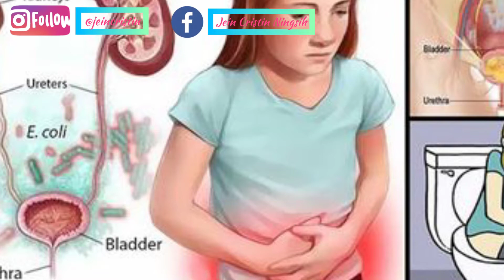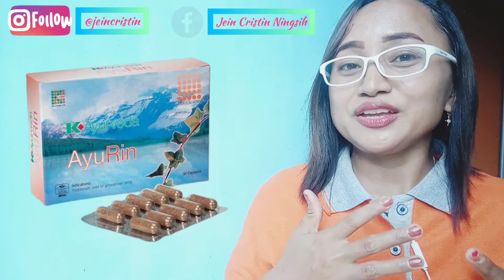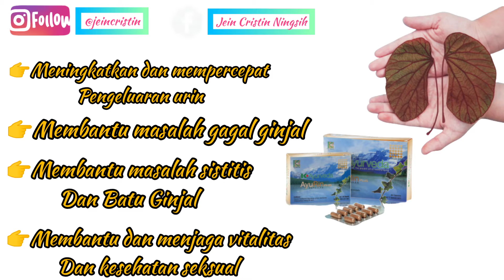CARA MENJAGA KESEHATAN GINJAL AGAR TERHINDAR DARI DISFUNGSI GINJAL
Gaiss..
Pernahkah anda mengalami sakit yang sangat tak tertahankan ketika ingin membuang air kecil ❓❓❓

‼️Hati-Hati ya gaiss.. itu gejala awal anda mengalami disfungsi ginjal..

Nah apa yang harus anda lakukan?

📌Anda harus menjaga pola hidup sehat dengan mengonsumsi air minimal 2 liter per hari
📌Anda harus makan-makanan bergizi
📌Anda harus menambahkan food suplemen K-Ayurveda Ayurin Plus gaiss.. ini sangat bagus anda konsumsi karena mengandung bahan alami, yang dapat mengatasi infeksi kandung kemih anda, serta membunuh bakteria atau virus yang mempengaruhi pembuangan air seni yang menyebabkan kerusakan pada jaringan ginjal anda.

💞Yuk gaiiss sayangi ginjal anda dengan mengonsumsi 2 butir sehari ayurin plus,